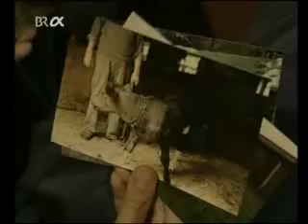Anna, Schmidt & Oscar 20.Teil 1 Bauernhof.flv